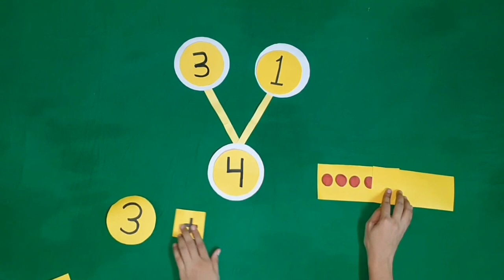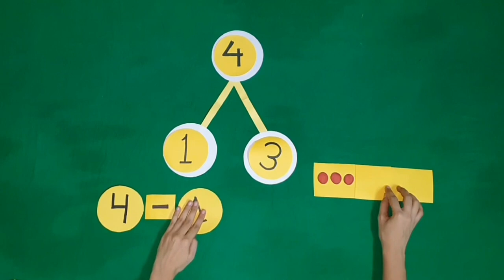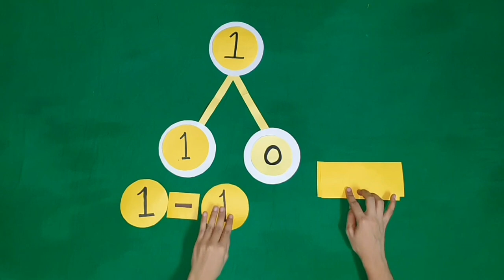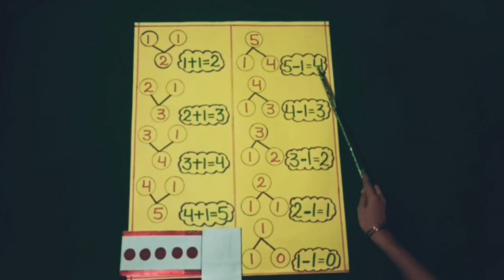Adding and splitting the number (upto 5) with the help of Sliding cards in Punjabi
ਪੇਜ ਨੰਬਰ  - 37

 ਸਲਾਈਡਿੰਗ ਕਾਰਡ ਨਾਲ 5 ਤੱਕ ਦਾ ਜੋੜ - ਤੋੜ ਕਰਨਾ ।